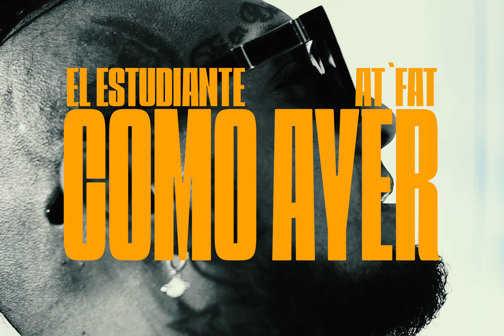El Estudiante x At' Fat - COMO AYER (Official Video)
Video: by Rips📹

LETRA

Besos que traicionan (es el diante)
de tu cuerpo me gradué
fue mi mejor diploma (At’ Fat)

Como ayer
a mi cama no vas a volver
tu dices que yo soy periodico de ayer
que no vuelves a leer
Como ayer
te hice mi mujer, sexo y placer
regresaste con tu ex, me toco perder
como ayer.

Mentira, eres masoquista
despechada tu dolor
te cure te crees lista
tas ciega, quitate la venda de la vista
solo te traiciono, yo pague al ser turista
Viaje a tu cuerpo sin visa
dibuja esa sonrisa, brujería que hechiza
tu amor que es ceniza, odio e ira
siento por todas tus mentiras.

Como ayer
Como ayer
como ayer.

Extraño tus caricias, cuando tu gemias
poses prohibidas, más me pedias
sobre mi pecho tú te dormías
esa tarde lluviosa y fría
Mi lengua te excitaba, en la cama tu bailas
ese volcán en llamas, por dentro estallaba
te robas mi alma, se que no me amas como ayer
ya no estarás en mi cama.

Como ayer
Como ayer
como ayer.